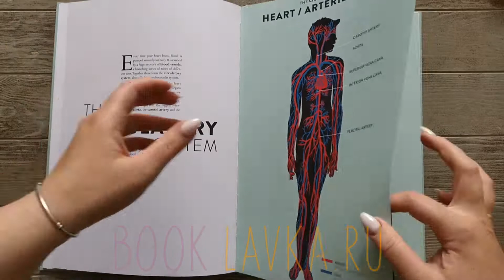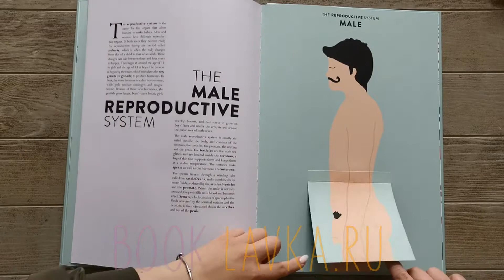Anatomy: A Cutaway Look Inside the Human Body || BookLavka.ru